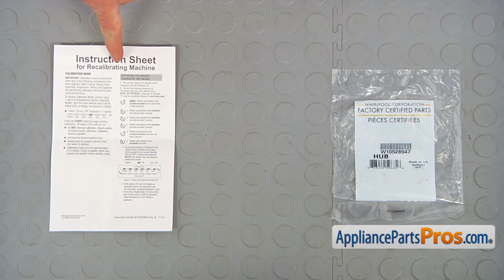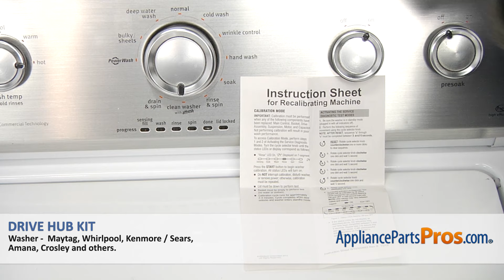How To: Whirlpool/KitchenAid/Maytag Washer Drive Hub Kit W10528947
Symptoms: the washer is in the spin cycle but the basket is not turning, the washer is making banging noises.

Tools: small flathead screwdriver, 7/16" long socket, long socket wrench extension, socket wrench, two hooks, flathead screwdriver, Phillips screwdriver, putty knife, pliers.

This Whirlpool/KitchenAid/Maytag made Washer Drive Hub Kit replaces the following older part numbers on Whirlpool, Maytag, KitchenAid, Jenn-Air, Amana, Magic Chef, Admiral, Norge, Roper, Sears, Kenmore Washers: 2684908, PS6012095, W10396887, W10528947VP.

Most orders are delivered in 2 business days or less.

If you enjoyed this video, please click the like button.